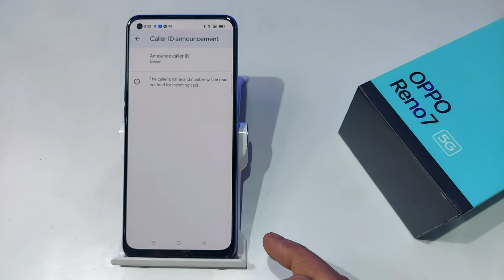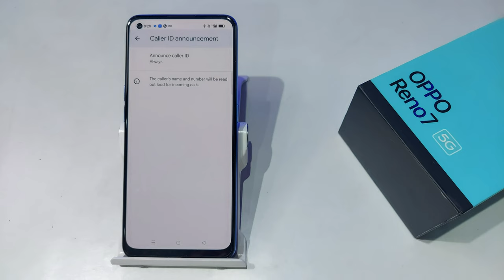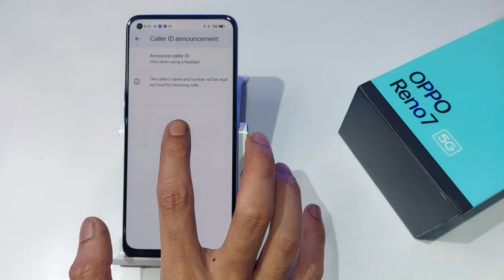How to Set Announce Caller ID in Oppo Reno 7,6 pro | Oppo 7 me caller id announcement on kaise kare